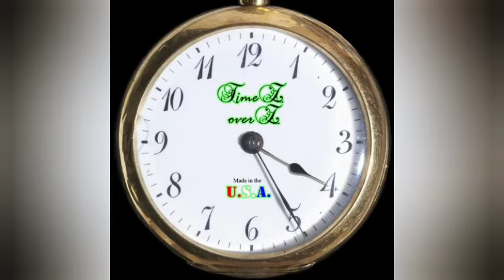Dune to dune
Dune to Dune the desert is the same and looks as though she stretches forever off into the horizon. 80bpm